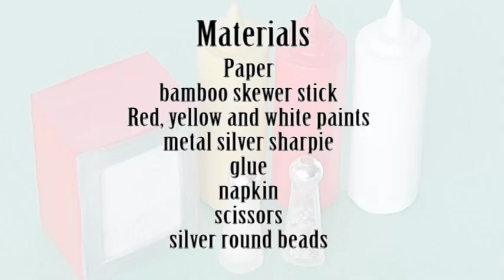DIY Tabletop Diner Set includes: ketchup, mustard, mayo, napkin holder, salt and pepper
Cute tabletop diner setup for your barbie. It includes bottle of ketchup, mustard, mayo, salt and pepper and also a napkin holder!.